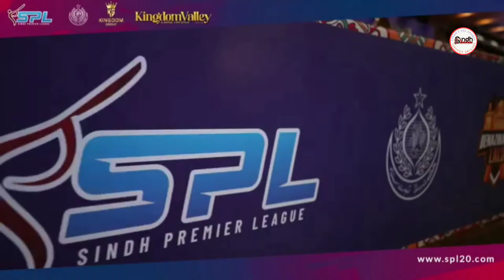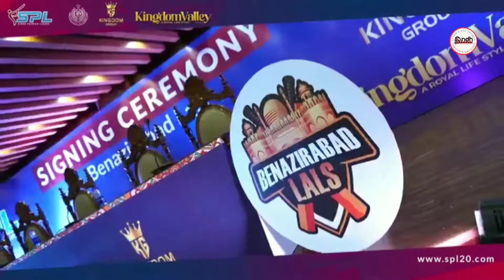Hyder Ali Karachi Ghazis Interview | SPL | SINDH SPORTS HD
Dear Friends Aj ki Video hai Hyder Ali Karachi Ghazis Interview SPL Karachi Ghazis SINDH SPORTS HD.